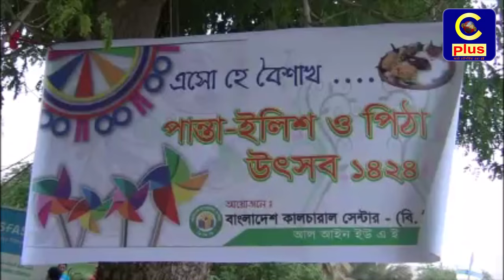আমিরাতের আল আইনে জাঁকজমক বর্ষবরন অনুষ্ঠান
প্রবাসে দেশী স্ংস্কৃতি প্রচার প্রসারের লক্ষে সংযুক্ত আরব আমিরাতের গ্রীন সিটি  আল আইনের সামাজিক সাংস্কৃতিক সংগঠন  বাংলাদেশ সোশ্যাল সেন্টার(বিসিবি) নানা আয়োজনে উদযাপন করেছে  বর্ষ বরণ ১৪২৪। এ উপলক্ষে গতকাল স্হানীয়  আইন আল ফায়দা পার্কে দিনে আয়োজন করা হয় বৈশাখী মেলা আর রাতে আইন ফায়দা হোটেল অডিটোরিয়ামে আয়োজন করা হয় আলোচনা সভা ও জমজমাট সাংস্কৃতিক অনুষ্টান।
স্হানীয় সময় বিকাল তিনটা হতে আল আইনের বিখ্যাত আইন আল ফায়দা পার্কে আয়োজিত বৈশাখী মেলায় দেশীয় খেলাধুলা ও চিত্রাংকন প্রতিয়োগিতা, পিঠা পুলী উৎসব যেমন খুশী তেমন সাঁজ, ইলিশ পান্তা  পর্বের আয়োজন করা হয়।
সন্ধ্যা সাতটায়  বিসিবির সাধারন সম্পাদক নাসিররুল্লাহর পরিচালনায় ও ইউসুপ শরীফ টিপুর সভাপতিত্বে আলোচনা সভা অনুষ্টিত হয়। এতে প্রধান অতিথি ছিলেন সংযুক্ত আরব আমিরাতে অনুমোদিত একমাত্র সংগঠন বাংলাদেশ সমিতির সভাপতি প্রকোশলী মোয়াজ্জেম হোসন।  বিশেষ অতিথি ছিলেন বাংলাদেশ সমিতির সাধারন সম্পাদক আবদুস সালাম তালুকদার। এতে বক্তব্য রাখেন  এ আর মাকসুদ, কাজী ফারুক, আকতার হোসন বাদল আবদুল কাদের সিদ্দিকী, শওকত ওসমান, মোহাম্মদ আইয়ুব, মোহাম্মদ শহীদ প্রমুখ।
অভিষেক অনুষ্ঠানে সংগঠনের প্রধান উপদেষ্টা মোহাম্মদ ফয়েজ বিসিবির নব নির্বাচিত সকল কর্মকর্তাদের নাম ঘোষণা করে পরিচিত করে দেন।
বক্তারা বলেন,  প্রবাসে বেড়ে উঠা নতুন প্রজন্মের কাজে দেশীয় ভাষা ও সংস্কৃতি পরিচয় করিয়ে দিতে হবে। তা করতে গেলে প্রবাসেও এ ধরনের আয়োজনের কোন বিকল্প নেই। তারা  প্রবাসে দেশীয় সংস্কৃতির প্রচার প্রসারে সকলকে এগিয়ে আসার আহবান জানান।
 মিসেস সানজিদা আনজুম শিমুল ও মিসেস সীমা রাযের পরিচালনায় মনোজ্ঞ সাংস্কৃতিক অনুষ্টানে প্রবাসী শিল্পীদের নানা পরিবেশনা উপস্হিতি শত শত প্রবাসীদের মাতিয়ে রাখে। বিশেষ করে প্রবাসে বেড়ে উঠা ক্ষুদে শিল্পীদের নানা পরিবেশনা প্রবাসীদের দারুন আনন্দ দেয়।
পরে কাজী মোহাম্মদ ফারুকের পরিচালনায় রাফেল ড্র, লাকী কুপন ও নানা ইভেন্টে বিজয়ীদের মাঝে পুরুষ্কার বিতরন করা হয়। পরিশেষে মুখরোচক দেশী খাবার পরিবেশনের মাধ্যমে রাত  দুটায় অনুষ্টান সমাপ্ত  করা হয়।